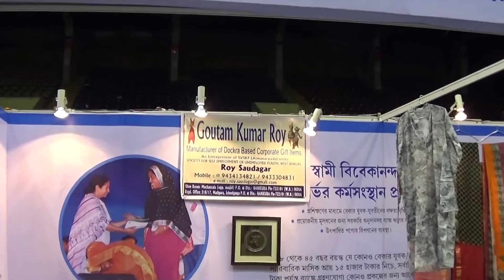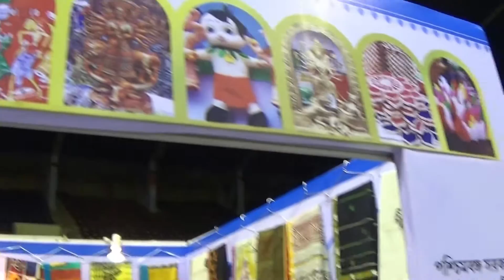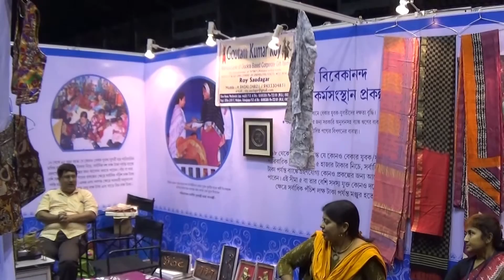Kreta Suraksha Mela | (Part - 3) | Stalls Of Beautiful Dhokra Handicraft & Pure Silk Sarees Of India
Kreta Suraksha Mela (Part - 3)... Consumer Rights Protection & Awareness Fair, Kolkata, West Bengal (Bangla) India... This is the biggest consumer rights protection and awareness fair of the East Zone Of India organized by the 'Consumer Affairs Department, Govt. Of West Bengal. In this video, you can see the stalls of beautiful 'Dhokra' or 'Dokra' handicraft items and awesome Pure Silk Sarees of West Bengal, India...And this stall is the part of 'Society For Self Employment Of Unemployed Youth', West Bengal, India...

👉 আপনার হোলসেল অথবা Manufacturing ব্যবসা থাকলে  এবং আমাদের চ্যানেলে ভিডিও দিতে চাইলে আপনার ব্যবসার Details লিখে আমাদের WhatsApp নম্বরে মেসেজ করুন ...
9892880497 (Only SMS Or WhatsApp).

This is only for the information purpose & the Vlogger is not responsible for any type of profit, loss, or any damages. If you make a deal or purchase anything will be at your own responsibility. Please survey & make your own research before doing any business. This video is only for the basic information and tried to showcasing the beauty of 'Bengali Sarees'...